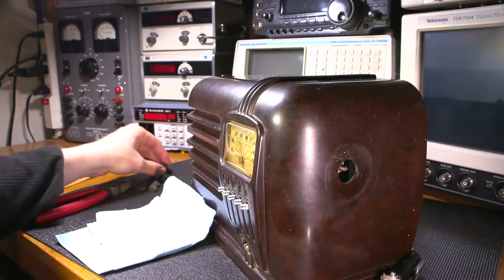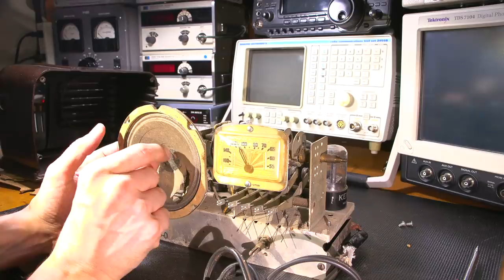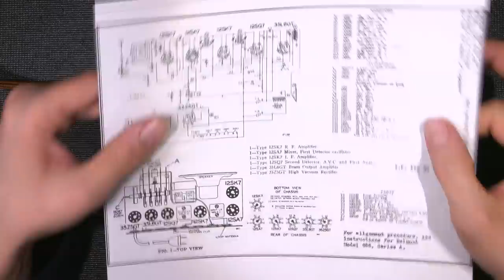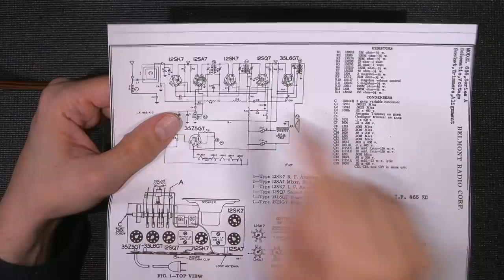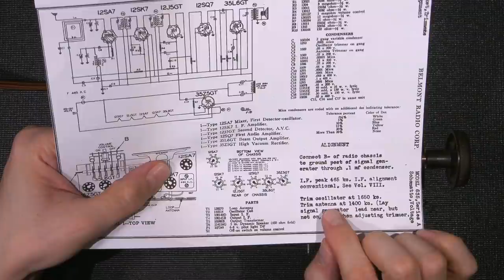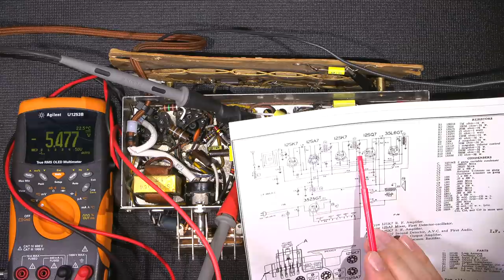Electronic Restoration Adventure-The Belmont 636 Radio Receiver!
Join Mr Carlson as he takes you step by step through an entire electronic restoration. Learn about RF alignment, IF alignment, oscillator alignment, electrical safety, and more. Sit back, grab your favorite snack, and enjoy!